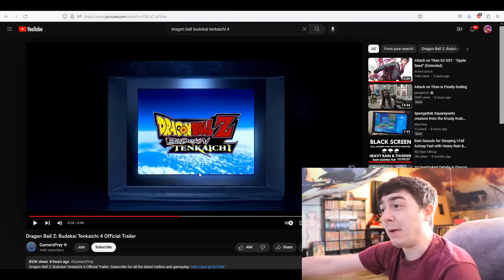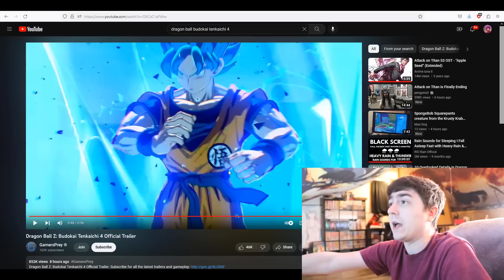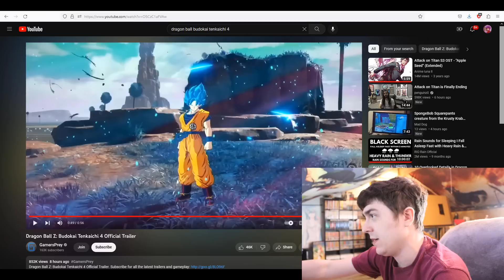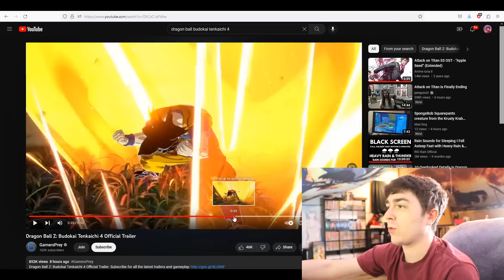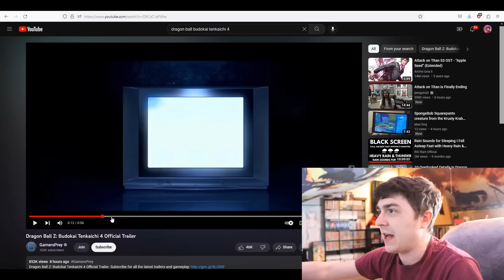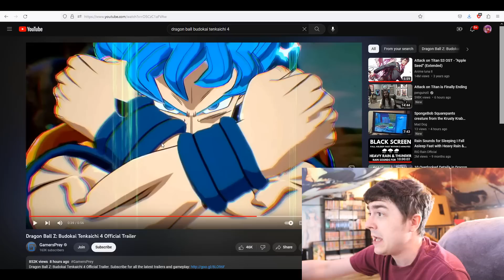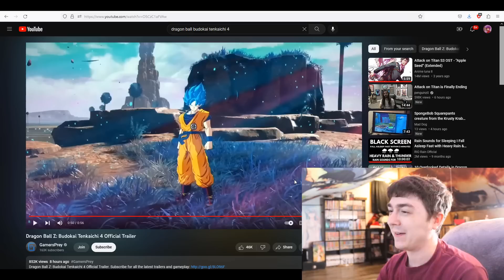I CAN'T BELIEVE THIS JUST HAPPENED - ITS BEEN 16 YEARS!!!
As someone that grew up with Dragon Ball Z Budokai Tenkaichi as a kid. Seeing DBZ Budokai Tenkaichi 4 announced got me overwhelmingly excited to see the continuation.